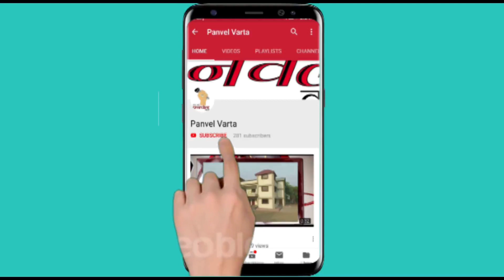तीन वर्षाच्या चिमुकलीवर बलात्कार करणाऱ्या नराधमास अवघ्या काही तासात घेतले ताब्यात..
तीन वर्षाच्या चिमुकलीवर बलात्कार करणाऱ्या नराधमास अवघ्या काही तासात रेल्वे पोलिसांनी घेतले ताब्यात..